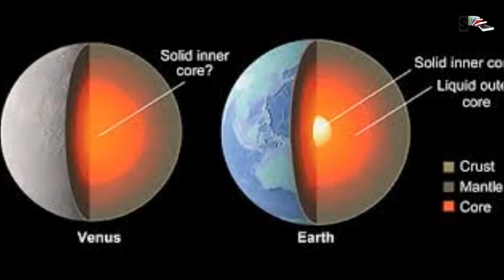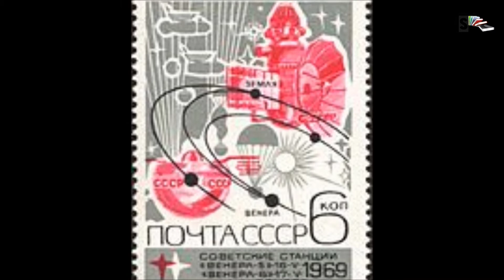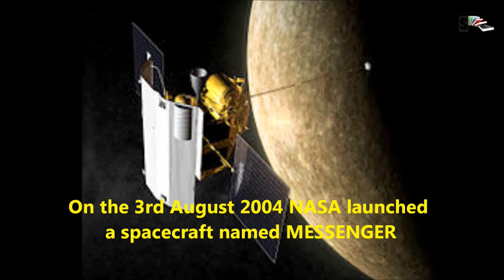Venus - Twin sister of Earth??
Venus as the brightest object in the night sky after the moon, it was pretty and much easy to spot in the dark night sky. Mesmerized by its attractive appearance Venus was named after the Roman goddess of love and beauty.
The planet Venus was formed 4.5 billion years ago. Venus is a twin sister of planet Earth, yes an evil twin. Even though Venus is the second closest planet from the sun, surprisingly it is the hottest planet in the entire solar system. Its dense atmosphere mainly contains carbon dioxide and clouds made of sulfuric acid, due to these runaway greenhouse gases, traps heat in its atmosphere, making the planet hottest in our solar system.
  Its diameter is 12,104 km. A Venusian year is equals to 224.7 Earth days and a Venusian day is equals to 223 Earth days. Venus is rotating in the opposite direction, scientists assume these  due to that the planet may have collided with another planet or the sun's gravitational pull on the planet's very dense atmosphere could have caused strong atmospheric tides. Such tides, combined with friction between Venus's mantle and core, could have caused the flip in the first place. Taking into account the factors mentioned above, as well as tidal effects from other planets, a team researchers concluded that Venus's axis could have shifted to a variety of positions throughout the planet's evolution.
 The other theory says that its rotation slowed to a standstill and then reversed direction.
Venus is in many ways similar to Earth in its structure. It has an iron core that is approximately 3,200 kilometres in radius. Above that is a mantle made of hot rock slowly churning due to the planet's interior heat. The surface is a thin crust of rock that bulges and moves as Venus' mantle shifts and creates volcanoes.
Venus could have completely resurfaced by volcanic activity 300 to 500 million years ago. Venus has two large highland areas Ishtar Terra and Aphrodite Terra.
When we see Venus it is bright white, due to the covered clouds that reflect and scatter sunlight. Venus has mountains, valleys, and tens of thousands of volcanoes. Maat Mons is the highest volcano and the highest mountain on Venus, Maxwell Montes, is similar to the highest mountain on Earth, Mount Everest.
We can experience snow in Venus .  The "snow" appears to be a mineral condensate of lead sulphide and bismuth sulphide precipitated from the atmosphere at altitudes above 2,600 m. The landscape is dusty, and surface temperatures reach a scalding 471 degrees Celsius. Due to high temperatures on the surface of Venus, these minerals would gradually evaporate. Faster weathering at high elevation might continually expose new material, causing the highlands to appear brighter than lowlands
Venus is covered in craters, but none are smaller than 1.5 to 2 kilometres across.
 The atmosphere has many layers with different temperatures. At the level where the clouds are, about 30 miles up from the surface, it's about the same temperature as on the surface of the Earth. Wind speeds can reach up to 360 kilometres per hour in Venus. The atmospheric pressure on Venus equals about 90 Earth atmospheres.
The trace amounts of water in the upper atmosphere combine with sulphur dioxide to form clouds of sulfuric acid that cause frequent rainstorms. The acid rain evaporates long before it reaches the surface of the planet, however, and the vapour rise into the atmosphere to create more rain and continue the cycle. Scientists once believed that there were frequent lightning storms on Venus, but the Cassini probe was unable to detect any during its two fly-bys on the way to Saturn. They attribute this lack to the fact that the Venusian atmosphere circulates horizontally rather than vertically, as it does on Earth.

Venus has a similarly-sized iron core like Earth but its magnetic field is much weaker than the Earth's due to Venus' slow rotation.
These space crafts helped us to understand Venus.

 Former USSR send a series of space probes named Venera were sent to Venus from 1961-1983 a total number of 16 space probes were sent in this series.
Another series send by USSR was the Vega. Vega 1 was launched on15th December 1984 and Vega 2 on 21st December 1984.
Venera 8 became the first fully successful landing on another planet.
Venera 9 was the first to take images from the surface of another planet.
Mariner 1, 2,5 and 10 were launched by NASA from the year 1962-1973.
Pioneer 1 launched on 20th May 1978and Pioneer 2 on 8th August 1978, by NASA.
Space Probe Magellan was launched on 4th May 1989 by NASA.
Launched by NASA on 18th October 1989 was the Galileo space probe.
Launched on 15 October 1997 by NASA was the Cassini spacecraft.
On the 3rd August 2004 NASA launched a spacecraft named MESSENGER.
Venus Express was launched by the European Union on 9 November 2005
BepiColombo was also launched by the European Union on the 20th May 2010.
Japan launched on the 20th May 2010 IKAROS.